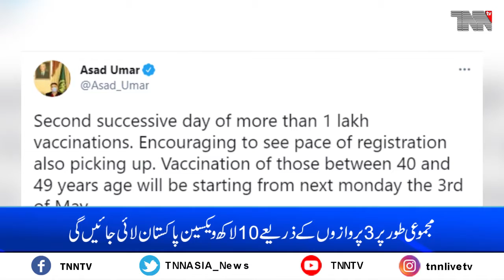Pakistan This Week Part 02 02 05 2021